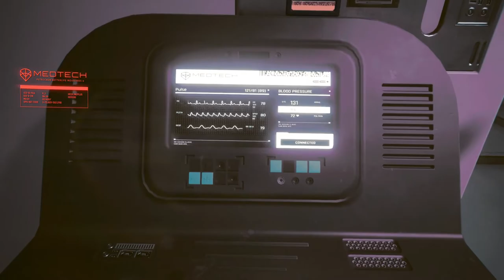CYBERPUNK 2077 Street Kid Life Path Part 46 NCG NO COPYRIGHT GAMEPLAY FREE TO USE NO COMMENTARY